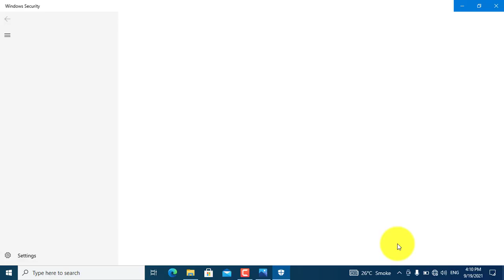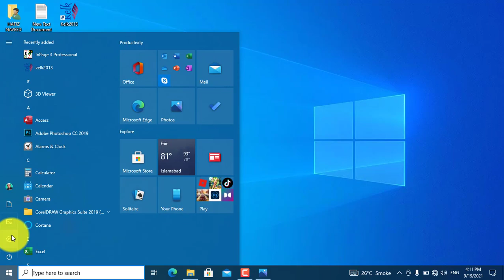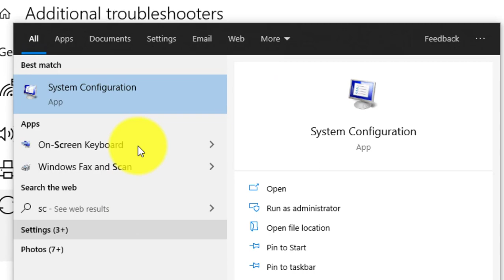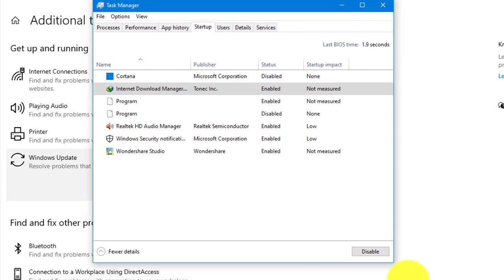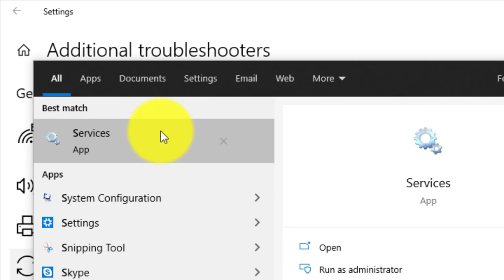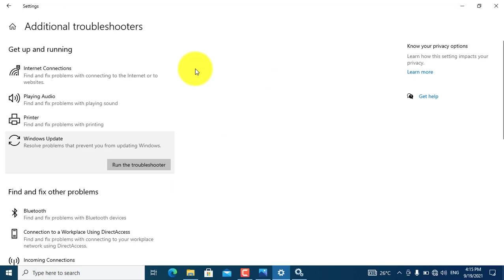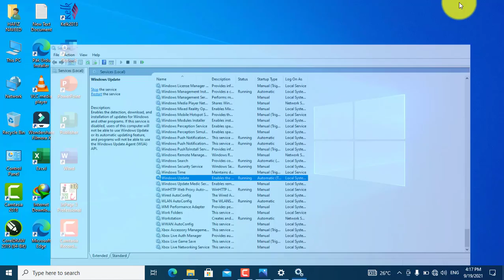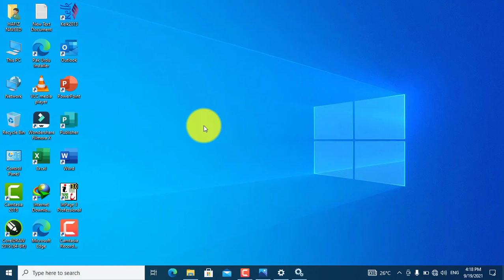Your Device is missing important security and quality fixes with English subtitles. Hafiz Naveed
Hafiz Naveed Mavia
Hafiz
Welcome
Your Device is missing important security and quality fixes